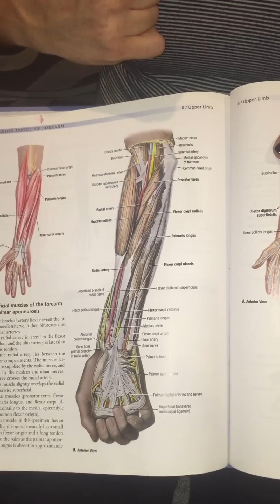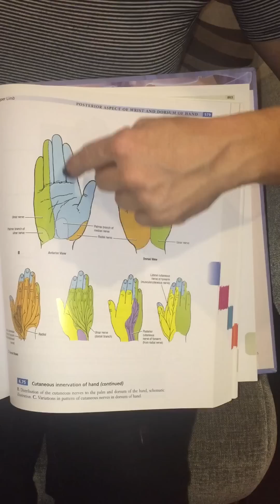DOOLEY NOTED: Palpation and Release of Pronator Teres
Video Dooley Noted: 3/30/2016

Palpation and Release of Pronator Teres

In this video segment of Dooley Noted, I discuss how the medial forearm muscle named Pronator Teres can impinge upon the median nerve, causing numbness and tingling into the first, second, third, and lateral half of the fourth digit.

It is important to differentiate this from impingement of the median nerve at the carpal tunnel, which will spare the palm of numbness.

Impingement of the median nerve at Pronator Teres will not spare the palm, resulting in a loss of feeling at the thumb side of the palm, along with the first, second, third, and even the lateral fourth digits.

Learn the assessment and correction, and enjoy!

As always, it's your call.

-Dr. Kathy Dooley